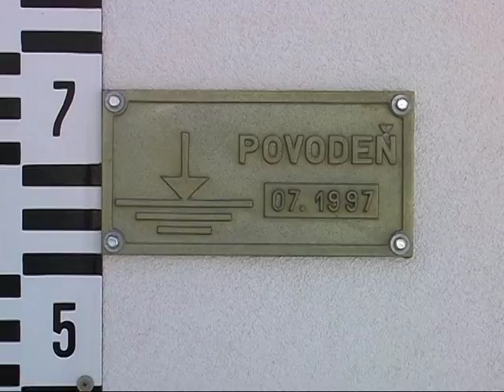Čermná nad Orlicí - Řeka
Autor: Mgr. Jiří Němec